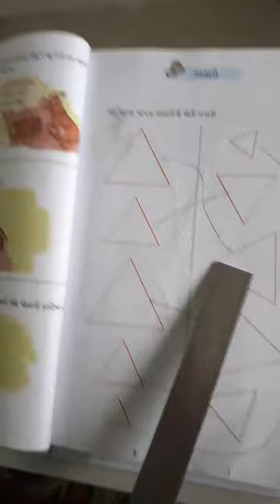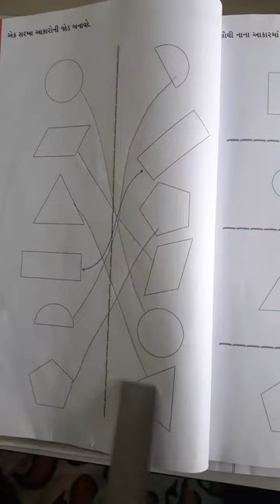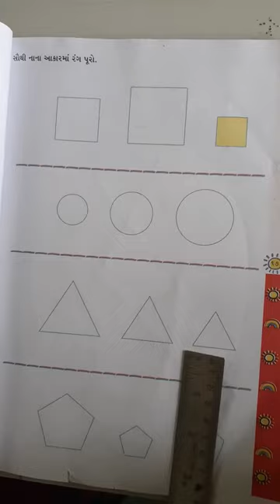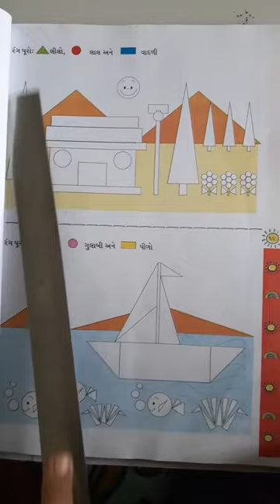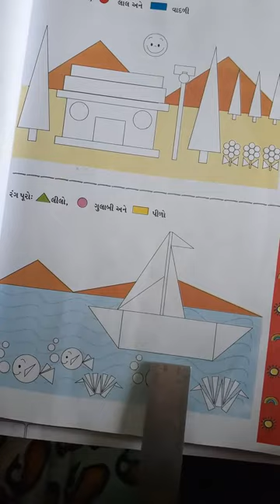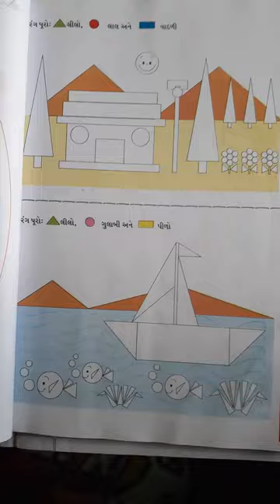STD:1 SUB:MATHS LECTURE:2